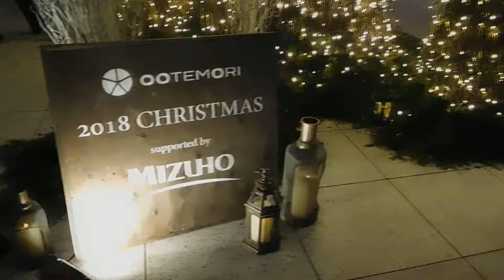クリスマス2018 OOTEMORI 20181128ツリーDSCN1422